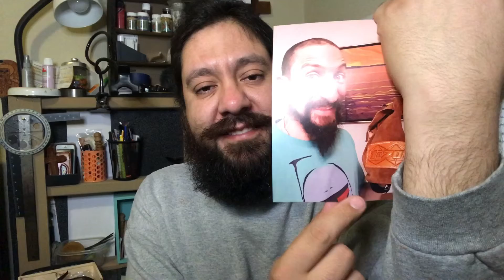Story time vlog unexpected gift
Song from YouTube library
“Stalling”

Here is my friends link for all dungeons and dragons 🐉